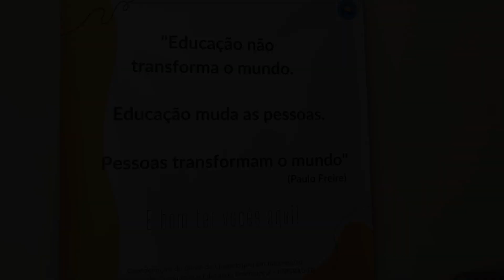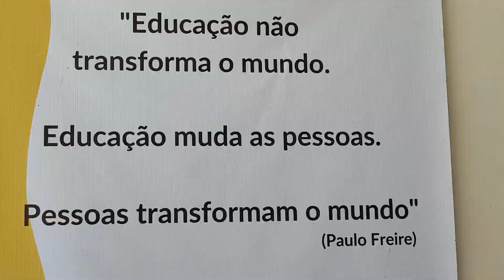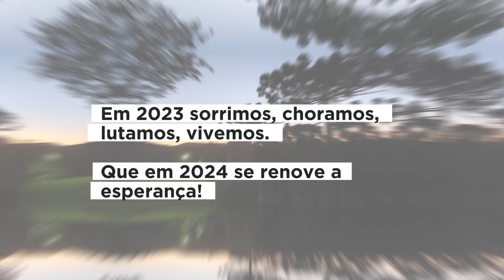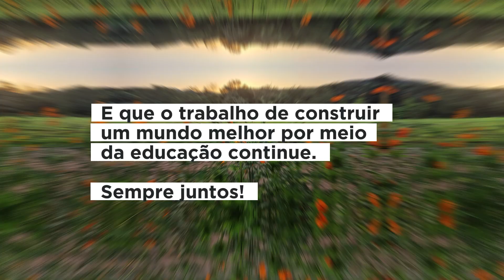Lembranças de 2023 e expectativas para 2024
Alguns relatos e reflexões feitos por servidores da UTFPR de Francisco Beltrão.